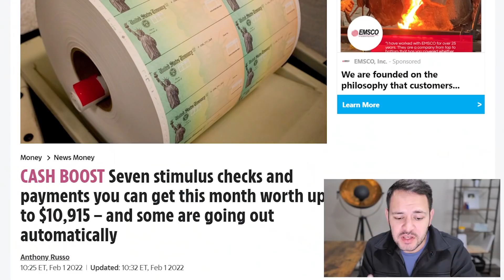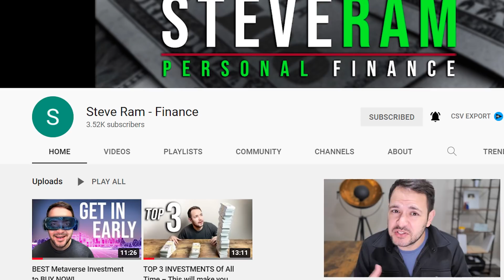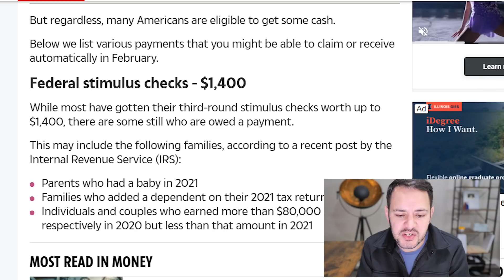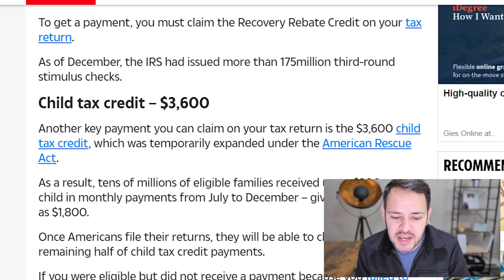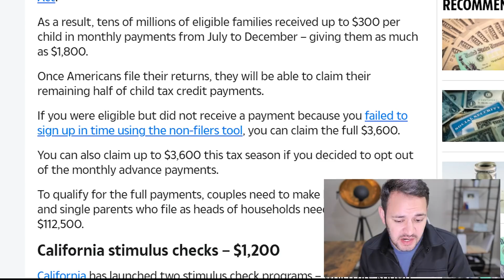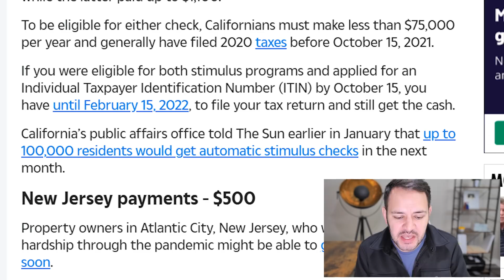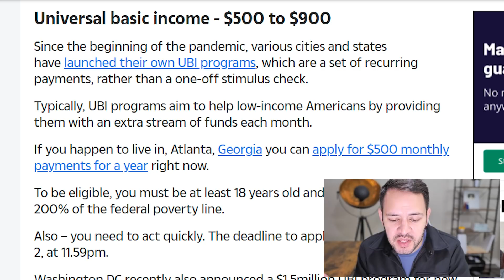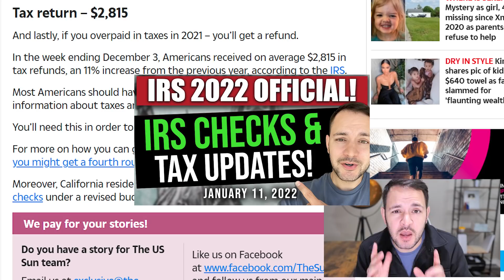($10,915 AUTOMATIC FEB. STIMULUS! 7 WAYS!) STIMULUS CHECK UPDATE & BUILD BACK BETTER 02/04/2022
MILLIONS of Americans can claim a range of payments this month – with some worth thousands of dollars.
Some of these are stimulus checks, while others range from tax credits to universal basic income.